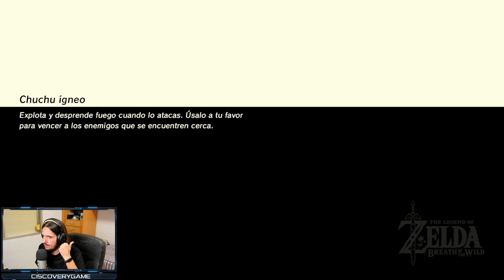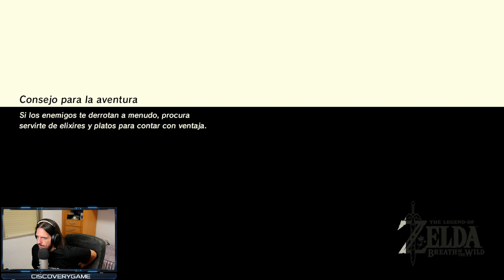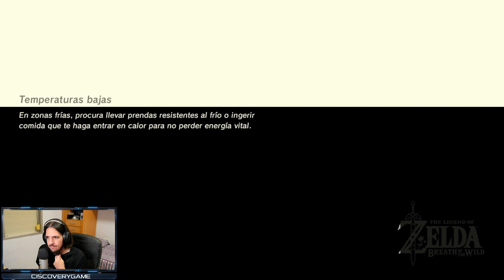The legend of Zelda: Breath of the wild - Semillas de Kologs y santuarios en Meseta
Gameplay español The Legend of Zelda: Breath of the Wild para nintendo Switch